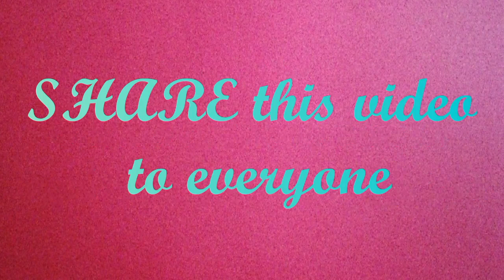Essay(mazmoon) on mango (aam)for class 1 in urdu language.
Hindi Language Videos

Urdu Videos Link:-